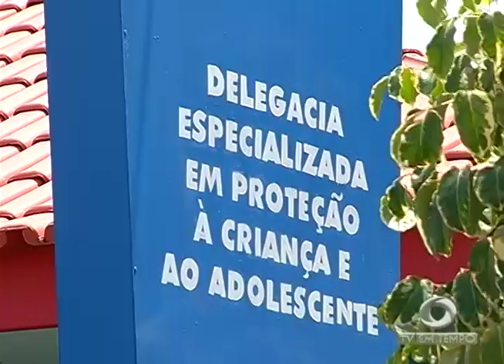Criança de 4 anos é abandonada pelo próprio pai em um bar na zona norte de Manaus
01º BLOCO JORNAL 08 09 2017 - Criança de 4 anos é abandonada pelo próprio pai em um bar na zona norte de Manaus